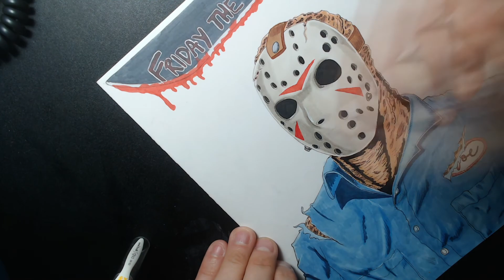Drawing Jason Voorhees Friday the 13th | Movies| GmatrixArt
In this video I draw Jason Voorhees from Friday the 13th with Pigma Micron and Copic marker. Art by GmatrixArt